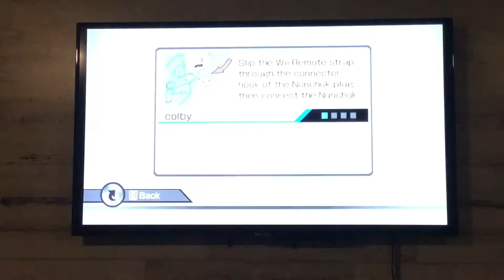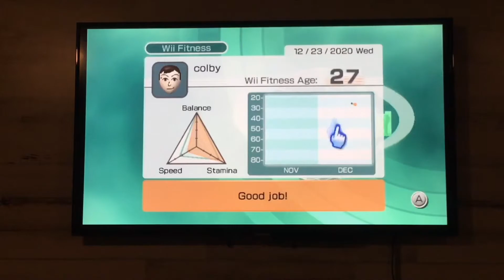Christmas Vlogs (2020) #4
The 4th Christmas vlog